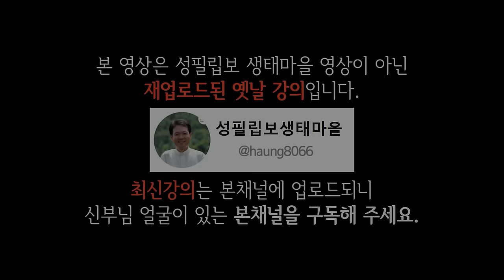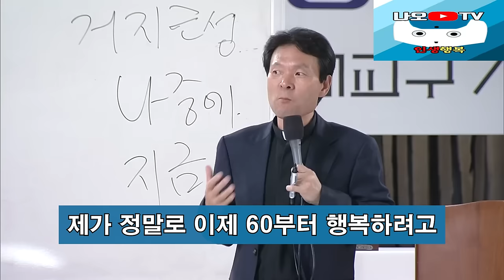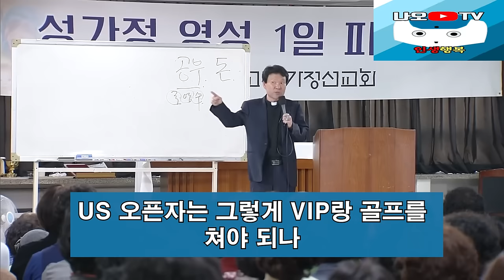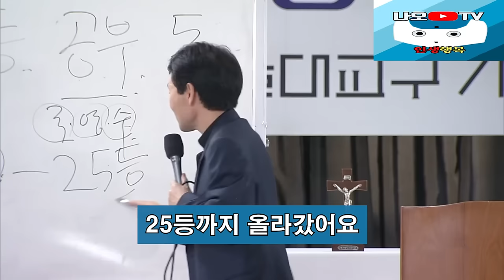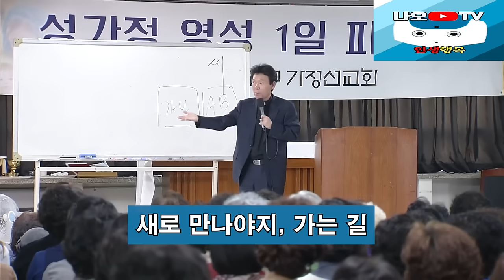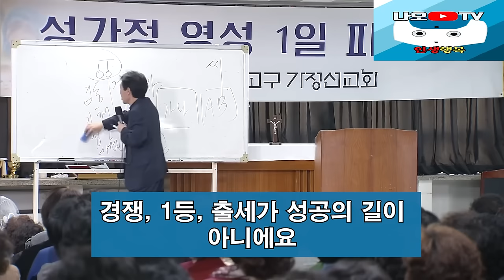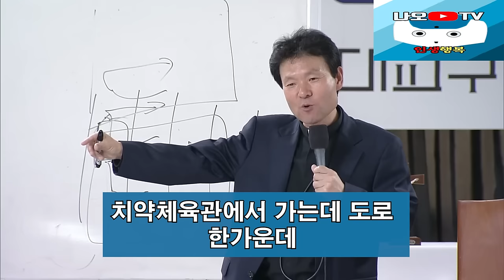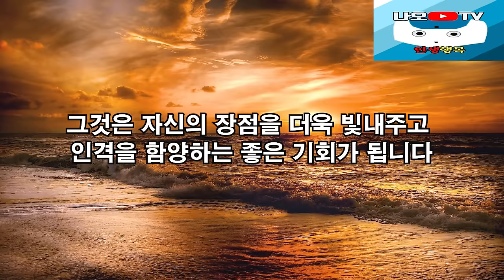세상은 넓고 당신과 맞는 좋은 사람은 많습니다, 꼭 보세요 l 뼈때리는 인생조언 l 나이들어 행복하게 사는 법 l 황창연 신부님 행복특강 l 인생철학 l 인생명언 l 힐링 l 강연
신부님의 강의에 이어서 세상은 넓고 당신과 맞는 좋은 사람은 많다에 대해 들려드리겠습니다.
감사합니다.

🕐 타임라인 🕐
00:00 하이라이트
01:06 황창연 신부님 행복특강
45:13 세상은 넓고 당신과 맞는 좋은 사람은 많다
01:26:34 나오티비 견해